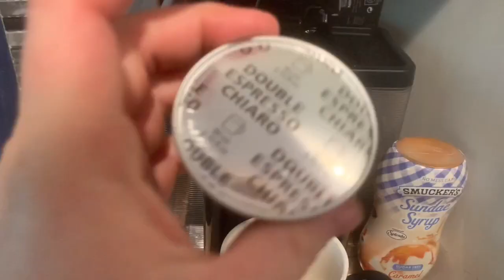What I Eat in a Day | Grocery Haul | School day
Hi everyone!

Today's video is a mix of a what I eat in a day and a grocery haul. I hope you enjoy it!

1upnutrition: legallyfit20
Built Bar: breeonww10